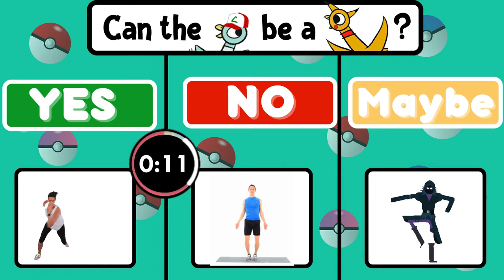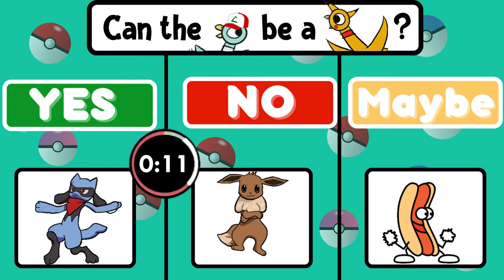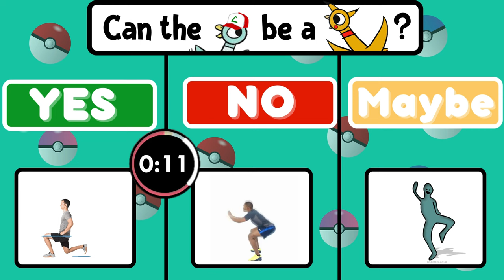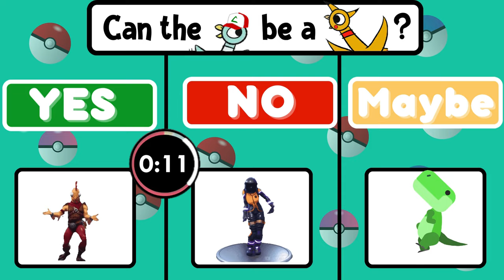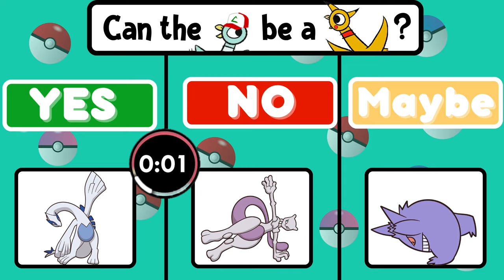Don't Let The Pigeon Be A Pokémon | Read Across America | Brain Break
It's a new brain break - Don't Let The Pigeon Be A Pokémon Edition.  Mo Williams and GoNoodle Inspired. Similar to Would You Rather / This or That Brain Breaks but with a new FUN twist.

📣Comment on any of our community post for a shoutout in our next video

New to our channel? - FitnessHustleTV 👋
Thanks for stopping by! We create games for all ages and interactive brain break activities that help teachers and students stay active.  Some of the most popular categories of games are just dance / freeze dance games, would you rather / this or that? Chase / jump battles.  These videos make great brain break activities, classroom games, fun fitness activities for students, family workout games, fitness games, PE games, physed games, and perfect games for home!

💪 Don't miss out on my previous brain breaks and classroom games:
⭐️Dr. Seuss The Grinch 4 Corners 🎅🎄⛄❄️

✨ FitnessHustleTV
Our goal for this channel is to provide new games and ideas for teachers, parents, and students.  FitnessHustleTV focuses on providing  fun active games and ideas such as warm ups, instant activities, cooperative games, PE at home and more.

If you enjoyed, The Pigeon then also be sure to check out:
Chapters
⭐️  0:03 How To Play
⭐️ 0:22 Question 1

If you enjoy FitnessHustleTV then also be sure to check out these other great channels for brain breaks and interactive games:

Don't Let The Pigeon game - makes the perfect brain break and family fitness games for all ages! It's a workout game made just for all ages.  It helps provide a great workout / exercise.  If you enjoy freeze dance or just dance game, then you will definitely love this pick one, kick one / would you rather game! Get your students up in active with this fun workout game.  Energizers and interactive activities make for fun classroom games or as a stay at home fitness game!